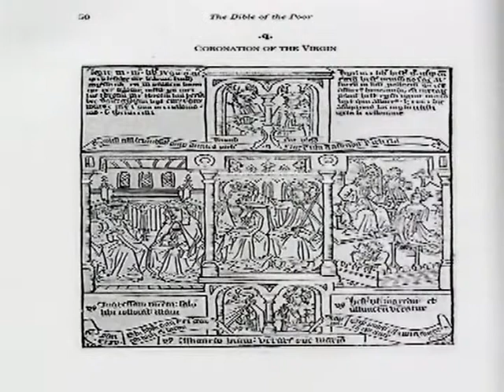Carl-Johan Lindén om kyrkan del 2